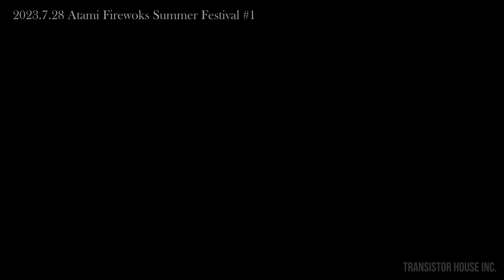【4K】熱海海上花火大会 夏季＃1 フルVer.（2023年7月28日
2023年7月28日（金)　20:20～20:40
この日は、煙らず見やすかったです。
帰りの駅は大混雑だったそう。

熱海海上花火大会は、1952年（昭和27年）にはじまった歴史ある花火大会。夏だけではなく年間を通して10回以上も開催されている熱海名物です。会場である熱海湾は、３面を山に囲まれた「すり鉢」状の地形のため、海で上げる花火の音が反響し、 大きなスタジアムのような音響効果があり、花火業者さんも絶賛する日本一の花火打上会場です。 夜空に広がる花火や、水面に映る花火、そして、フィナーレを飾る「大空中ナイアガラ」の美しさは、瞬きを忘れるほど！心にずっと残る思い出ができる、熱海ならではのイベントです。